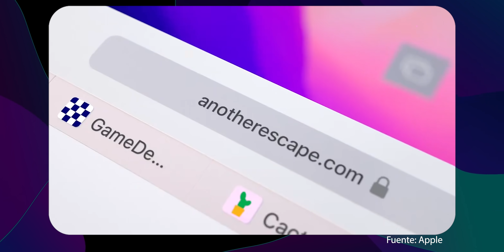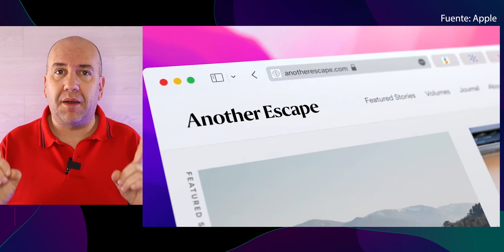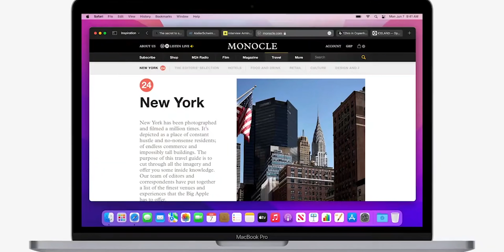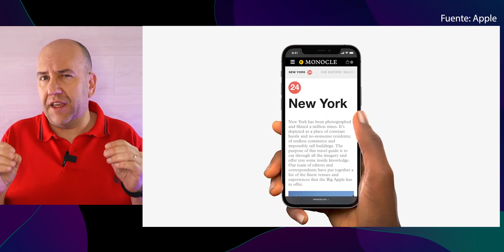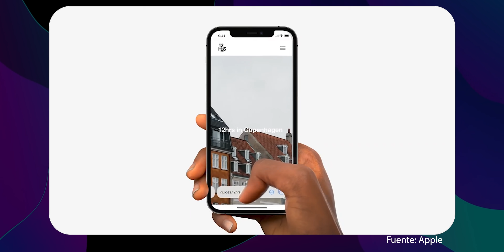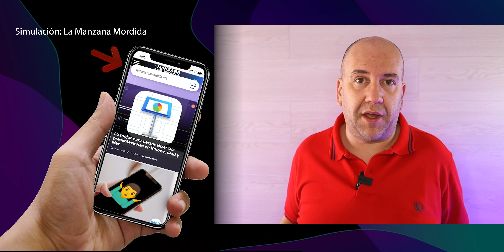Apple tiene un PROBLEMA con iOS 15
iOS 15 está a la vuelta de la esquina, por eso en este video queremos contarte cual es el último problema que se ha encontrado Apple con este sistema operativo y que está tratando de solucionar antes de su llegada a nuestros iPhone.